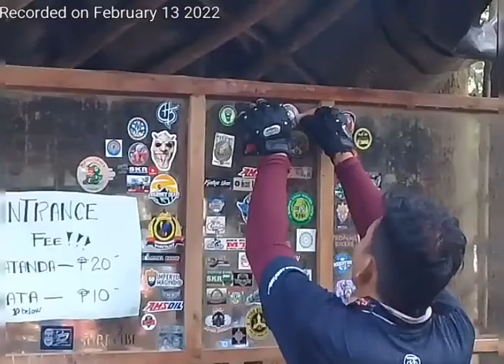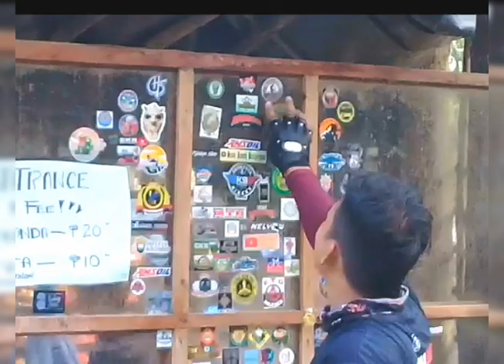Rides At Blue Rock Lagoon Rodriguez Rizal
Recorded on February 13, 2022 Sunday